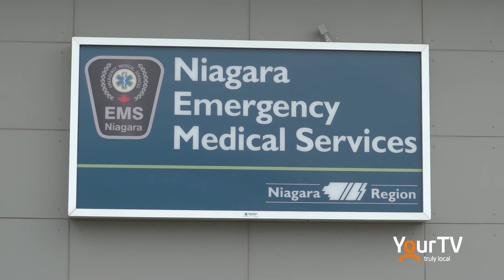Kevin Smith - Niagara EMS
Kevin Smith, Chief of Niagara Emergency Medical Services joins Mike Balsom on Zoom to discuss how EMS Staff are doing, one year into the pandemic.